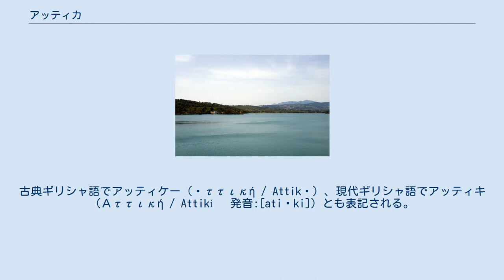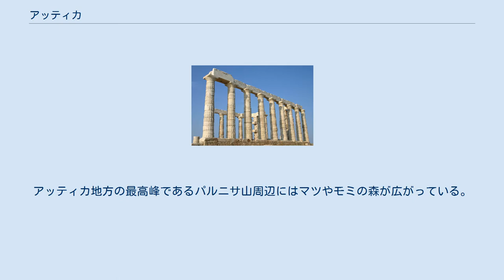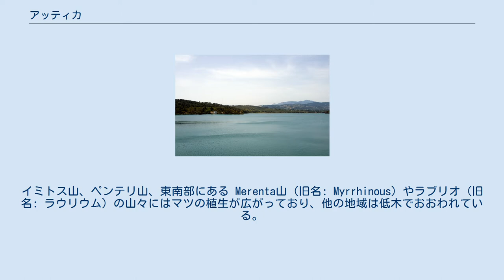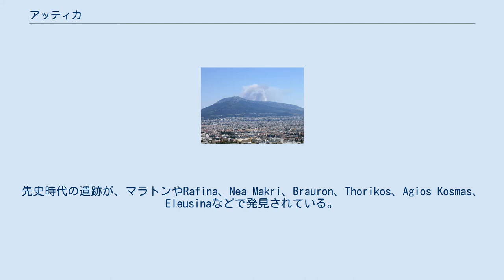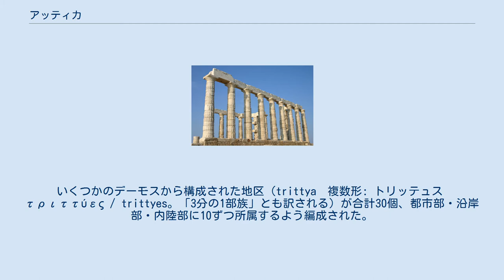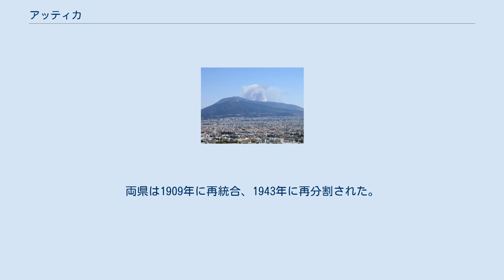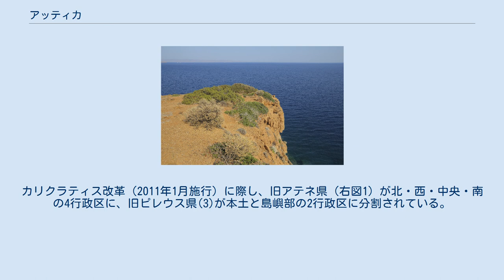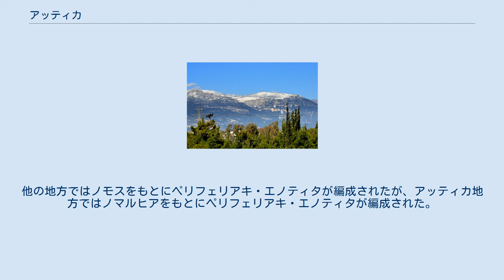アッティカ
アッティカ（英: Attica, 独: Attika）またはアッティキは、ギリシャのアテネ周辺を指す地域名であり、現在のギリシャ共和国の広域自治体であるペリフェリア（地方）の一つである。
古典ギリシャ語でアッティケー（Ἀττική / Attikḗ）、現代ギリシャ語でアッティキ（Αττική / Attikí 　発音:[atiˈki]）とも表記される。
 古代ギリシャの地方図 歴史的なアッティカ（アッティケー）は、アテナイ（現: アテネ）を中心とし、エーゲ海に突き出した三角形状の半島（アッティカ半島）一帯を指す地域名称である。
北は16kmにおよぶキタイローン（現: キテロン）の山並みによってボイオーティアと区分されている。
南西にサロニコス湾に面し、北東には南エヴィア湾 (South Euboean Gulf) を隔ててエヴィア島（現: エヴィア島）が横たわっている。
 プラトンによれば、古代アッティカの領域は、西はコリントス地峡、北はキタイローンの山々やパルニサ山によって画され、オロプスとアソポス川で海に至ったという。
 現在の行政区画（ペリフェリア）としてのアッティカ地方（アッティキ地方、Περιφέρεια Αττικής）は、歴史的なアッティカ地方よりも広い範囲を指す。
アテネやピレウスなどの首都圏があるアッティカ半島のほか、ペロポニソス半島東部のトロイジナ周辺や、ペロポニソス半島南方のキティラ島・アンティキティラ島などを領域に含んでおり、面積は3.808 km²である。
 現在の人口は370万人であるが、そのうち95%が首都圏に住んでいる。
 アテネの3D画像 アテネの近郊には、南西側から時計まわりにアイガレオ山、パルニサ山、ペンテリ山、イミトス山の4つの山があり、これらが形づくる丘陵地帯は、アテネ・ピレウス大都市圏の外縁となっている。
アッティカ地方の最高峰であるパルニサ山周辺にはマツやモミの森が広がっている。
イミトス山、ペンテリ山、東南部にある Merenta山（旧名: Myrrhinous）やラブリオ（旧名: ラウリウム）の山々にはマツの植生が広がっており、他の地域は低木でおおわれている。
 アッティカ地方は、山々によって Pedias、メソゲイア（Mesogeia, 旧名: Mesogaía）、Thriasion の平野に区分される。
メソゲイア平野は、アテネの東方にそびえるイミトス山の東側に広がる平野で、北にペンテリ山、東に南エヴィア湾、南をMerenta山やラリウムの山々によって画される。
 アテネの北東、マラトンの近くにあるマラトン湖は1920年に作られた人工の貯水池で、アテネの水がめとなっている。
 古代アテナイにおいて、アッティカ半島南部のラブリオ（旧名: ラウリウム）は銀鉱山として知られた。
また、大理石の産出地であった。
 アッティカは陶器生産の中心地であった。
ネッソスと戦うヘラクレスを描いたアッティカ黒絵陶器（紀元前620–610年頃） 古代、アテナイの人々は、自分たちがよそからアッティカに移り住んできた民ではなく、この地にもともと暮らしていた民であったことを誇りとしていた。
この伝承は、古典時代に暗黒時代（紀元前1200年から紀元前700年頃）を振り返ってつくられたものと考えられている。
 アッティカはドーリア人（ドーリス人）の活動に伴いペロポネソス半島北部から故地を追われて移住してきたイオニア人（アカイア人の一派）の避難場所であった。
イオニア人たちは、アッティカ人（のちに、もともとイオニア人の一部族であったと考えられるようになった）と合流し、イオニア方言を話すようになった。
のちにイオニア人たちはエーゲ海を渡り、小アジア（アナトリア半島）西部のイオニアの地に12の植民都市を築いたと考えられる。
 ミケーネ文明の時代（紀元前15世紀 - 紀元前12世紀頃）、アッティカ人たちは自治的な農業社会で暮らしていた。
先史時代の遺跡が、マラトンやRafina、Nea Makri、Brauron、Thorikos、Agios Kosmas、Eleusinaなどで発見されている。
ギリシア神話によれば、アテナイの初代王ケクロプスの頃にはアッティカは12の小さな国からなっており、テーセウスの時代にアテナイのもとに統合されたという。
 スニオン岬にあるポセイドン神殿（紀元前440年頃） 紀元前6世紀まで貴族は郊外で独立した生活をしていたが、僭主ペイシストラトスの独裁やクレイステネスによる改革を経て、郊外の共同体はその...